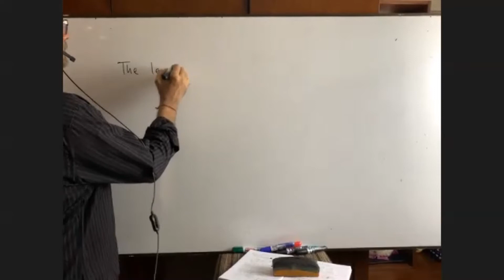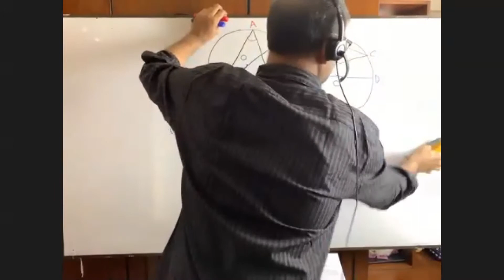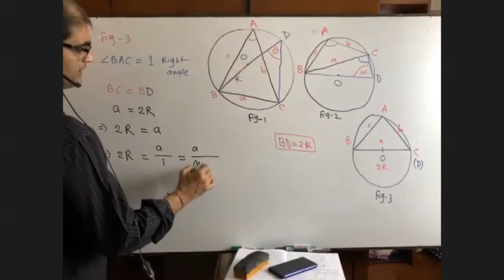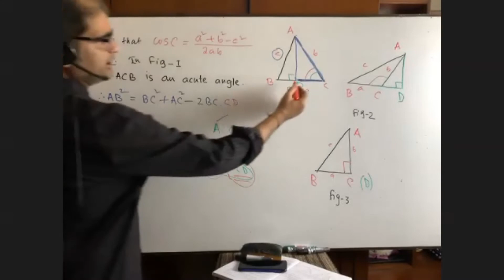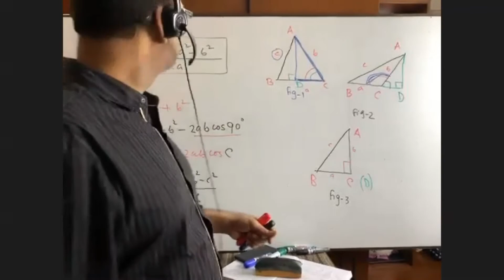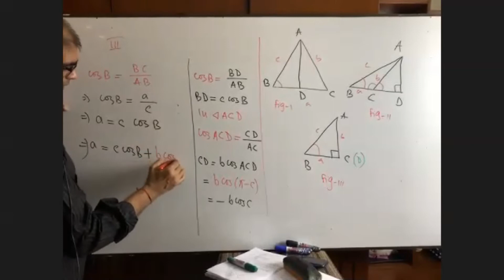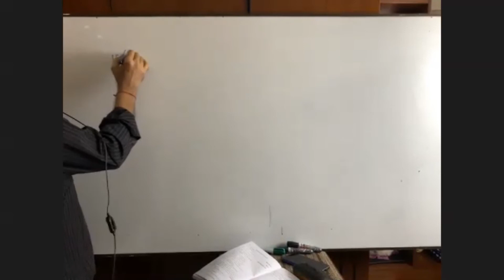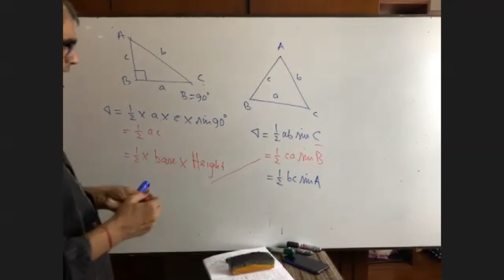Class-XI New-Higher Maths- Important Proofs-ZOOM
Trigonometry-Exercise-7.7